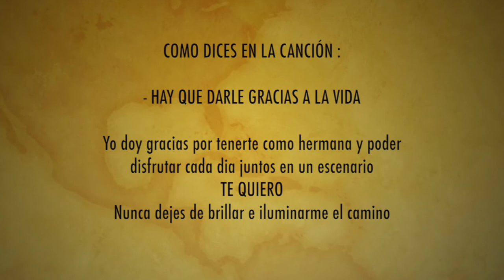Melanie Penschow HOMENAJE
Un video recopilatorio de algunas actuaciones de Melanie Penschow